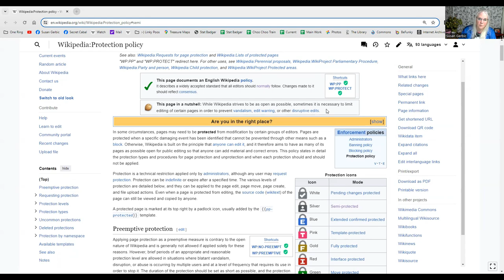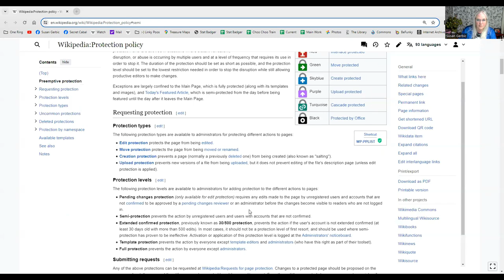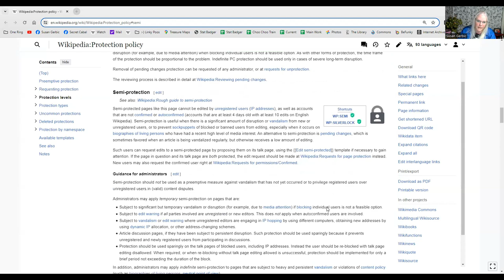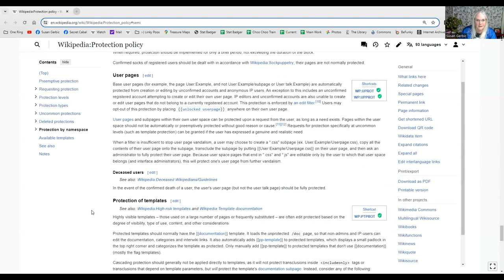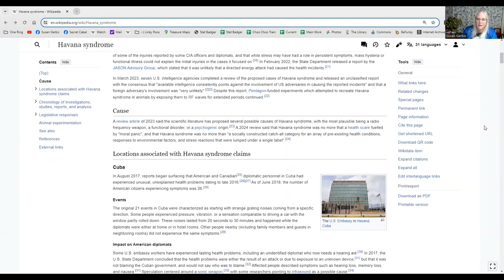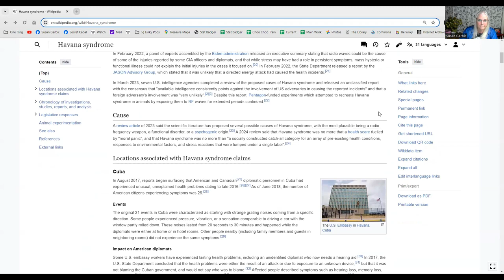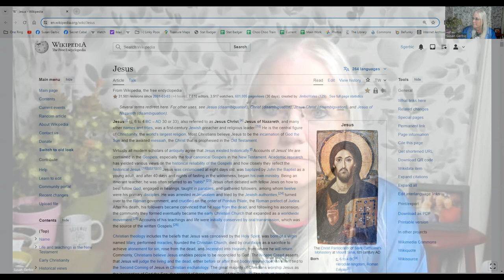Why are some Wikipedia pages locked?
Why are some Wikipedia articles locked? In other words, when you try to edit the article you get a message that the article is locked.
Let me show you visually what that means …. Discuss
Usually articles are locked for three reasons … vandalism, edit warring or other disruptive edits
It is also possible that the article is as good as it will get and the consensus between editors has been carefully decided, which happens over many discussions, possibly over months or years. They do not want the article changed without further discussion on the talk page. In some cases the lede (first few sentences of the article) every word has been carefully selected, argued over, discussed and fussed on and changing even one word might disrupt the consensus (or peaceful truce) so the article might get locked.
Wikipedia editors usually need an admin to lock the article, they can ask, but must give a valid reason. Admins do not like to lock articles, they want to keep them open so everyone can edit. It’s the nature of our mission, it’s in our DNA so to speak. Usually locks start with a couple days (a cool down period) and if the problem persists then the lock will last longer.
Remember editors and admins are volunteers, and there are too few to deal with the nonsense of persistent vandalism, so locking articles will free up more time that can be spent elsewhere.
I hope this answers your question, if not please send a more detailed message to or leave a detailed comment under this video.